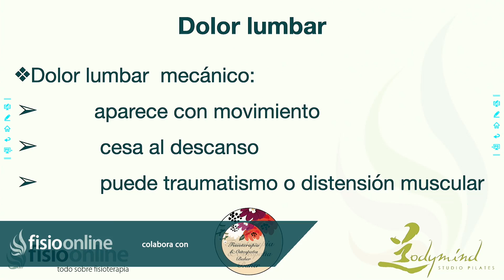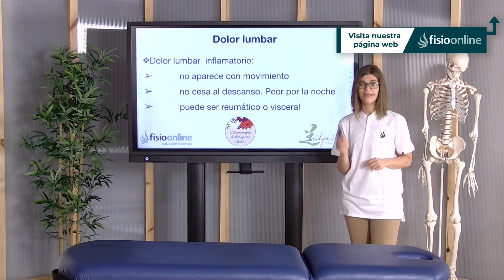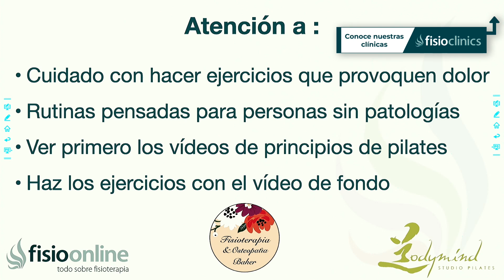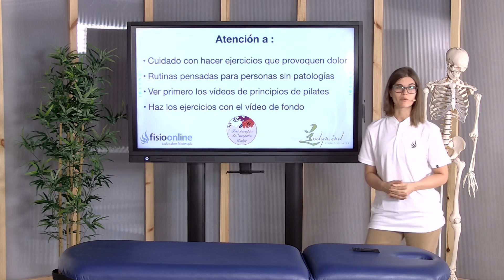EJERCICIOS para aliviar el DOLOR LUMBAR con PILATES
↪️ Aprende a aliviar el dolor lumbar con esta serie de ejercicios de pilates que te ofrecemos, recuerda que el pilates aborda de forma integral los grupos musculares que generalemente se encuentran tensos en el cuerpo